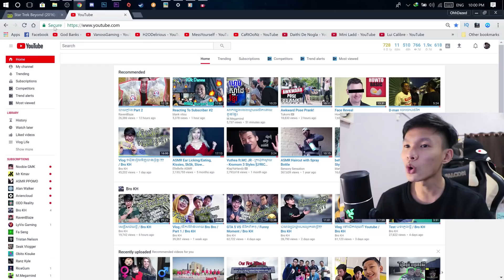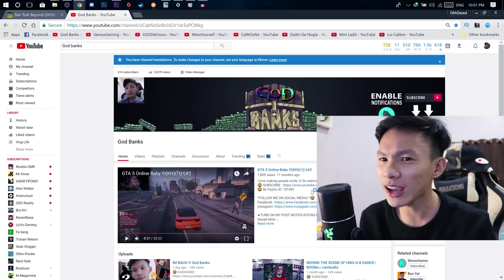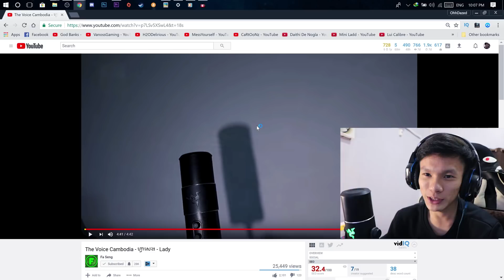The Voice Cambodia !! សំរែក Fa Seng (Prank)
★TURN ON MY POST NOTIFICATIONS FOR NEW VIDEO UPCOMING★

*អរគុណនូវការទស្សនារបស់អ្នកទាំងអស់គ្នា !*
Hope you guys enjoy it :D

if you guys enjoy our video to like or even Subscribe for us to create more gameplay !Thanks for watching if u want more comment down below for more in the next video :) ★★★➝THANKSS BYE BYE